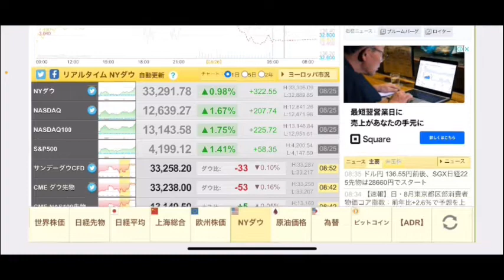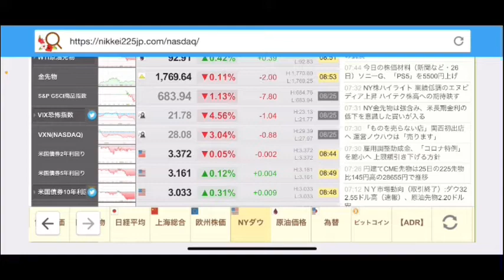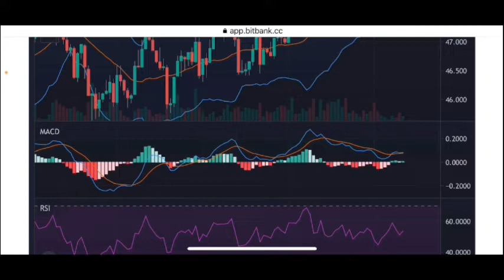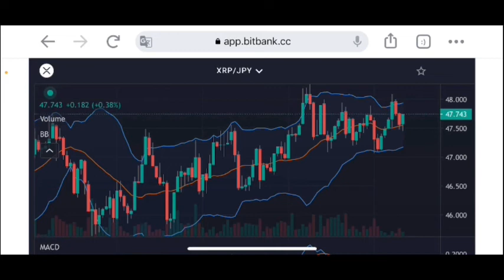【リップル】仮想通貨安定した推移リップルはこれから上がってくる⁉️今後の戦略#仮想通貨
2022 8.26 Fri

stand fm

②bybit

④deep coin

YouTube music
【view】
worlds away

0:00       オープニング

0:05   XRPチャート分析

7:28    エンディング